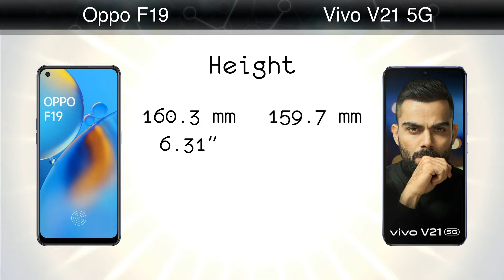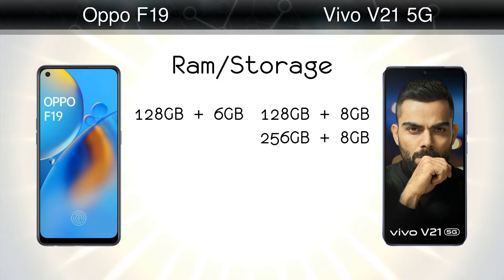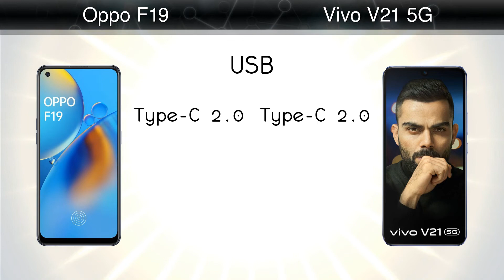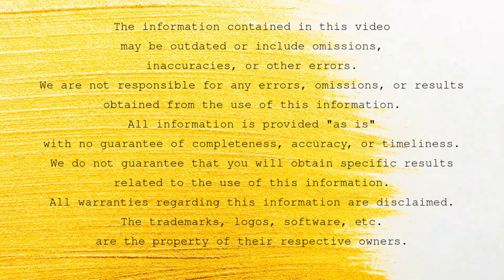Oppo F19 vs Vivo V21 5G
Comparison: Oppo F19 vs Vivo V21 5G